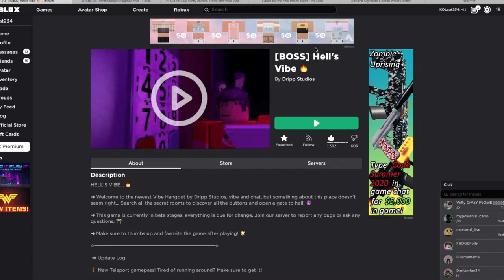HOW TO GET THE DEMON TRIDENT ROBLOX HELLS VIBE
Hey guys! A video on how to get the demon trident was requested (sort of), so here it is!